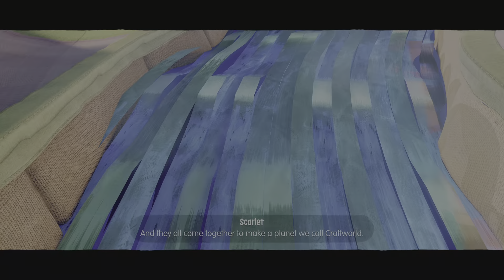Sackboy A Big Adventure Introduction